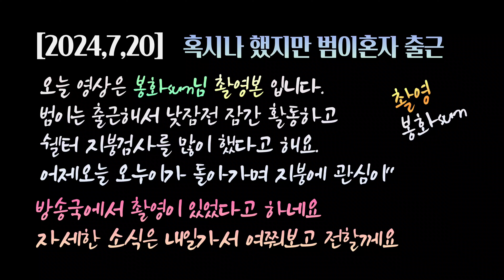[2024,7,20] 지붕아래가 궁금하다 범( 범이도 방송국촬영?)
🌲🌳Happy 2024
New Year Event
🌳 tiger forest

👉Korean tiger 🐯
     lovely tiger 🐯
⭐️Taebeom & Mugung⭐️

🌹sicheonghaejusyeoseo gamsahabnida

tiger forest